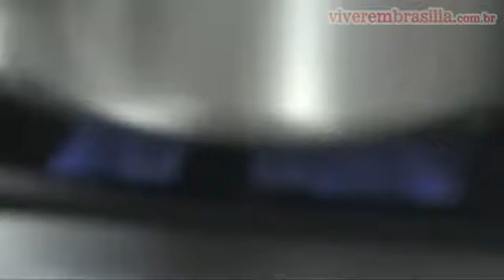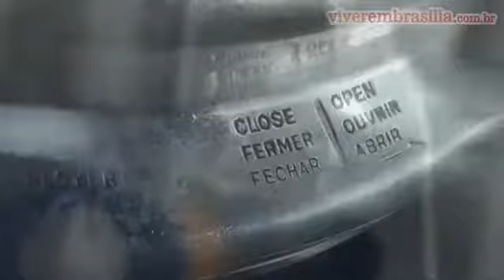Marquinhos Chantilly - Como evitar acidentes na cozinha / Cheff Diego Koppe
Vai que eu posso ser o homem da sua vida , colega!

                   Muack :*